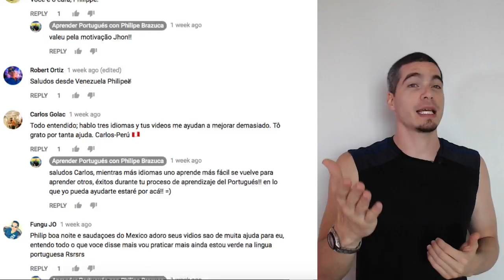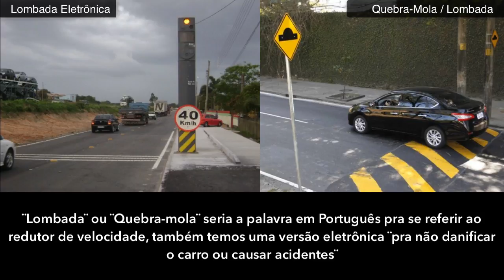📞 5 Formas de utilizar el verbo ¨LIGAR¨ en Portugués - Aumenta tu nivel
Aprende 5 formas distintas de como utilizar el verbo LIGAR en Portugués y aumenta tu nivel para comunicarse mejor en el idioma.🇧🇷

0:00 - Intro
1:10 - Ligar para algo
1:54 - Ligar para alguém
2:11 - Cómo evitar hablar 'portuñol'
2:48 - Ligar a luz / Ligar o computador
3:10 - Acender a vela
3:44 - Ligar, Apagar / Desligar a luz
4:12 - Estar ligado / Se ligar
5:10 - Ligar as ideias
5:48 - Reductor de velocidad en portugués

Participa en los comentarios!! 😀